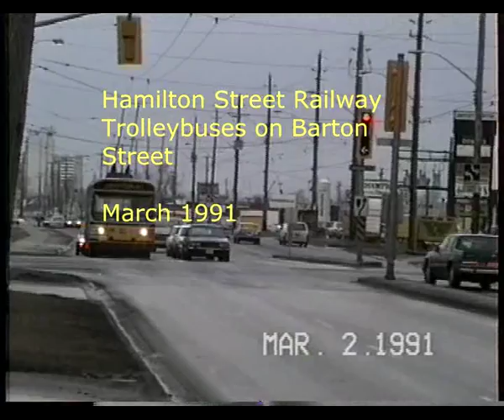HSR Trolleybuses on Barton Street, Hamilton in March 1991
Views along Barton Street in Hamilton from March 1991.